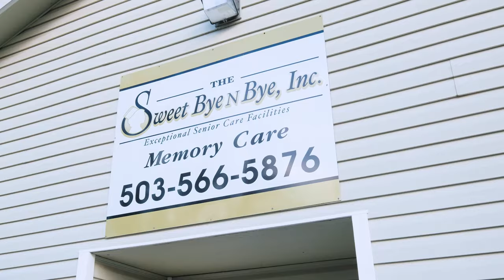Sweet Bye 'N Bye Memory Care